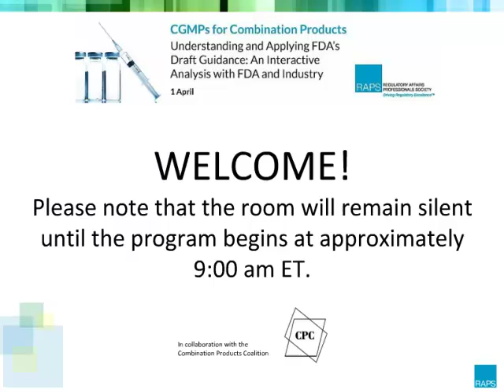CGMPs for Combination Products: Understanding and Applying FDA’s Draft Guidance - Intro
Introductory remarks from CGMPs for Combination Products—Understanding and Applying FDA’s Draft Guidance: An Interactive Analysis with FDA and Industry. FDA and industry presenters examined the agency’s draft guidance on current Good Manufacturing Practice (CGMP) for combination products, FDA panelists addressed questions, and breakout groups explored case studies. The workshop was presented by the Regulatory Affairs Professionals Society (RAPS) and the Combination Products Coalition (CPC).